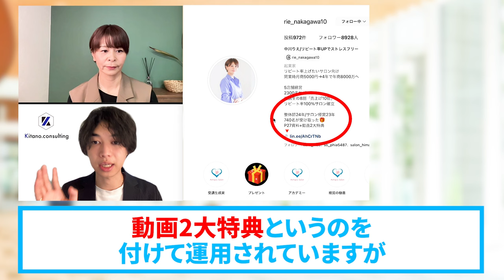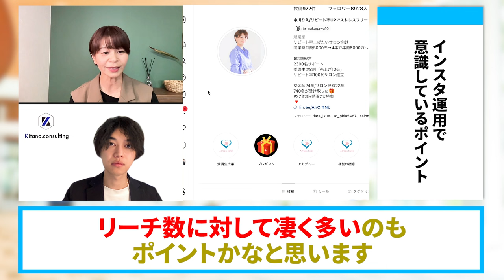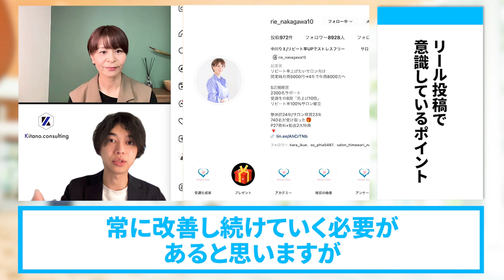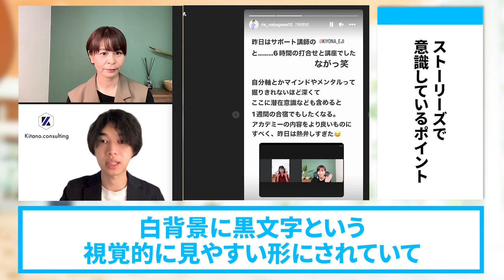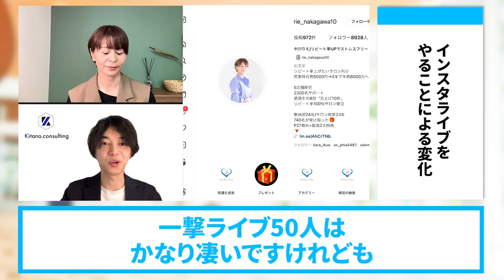【サロンコンサル】入学1ヶ月で最高月商５８０万・3ヶ月で１２００万売れた秘訣【SNS集客】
（電子書籍）

　　  40000人以上の方が登録中！